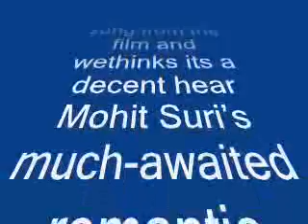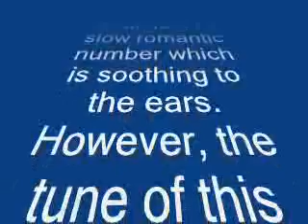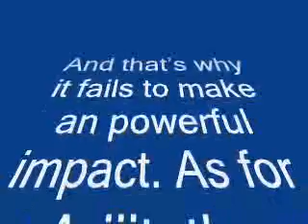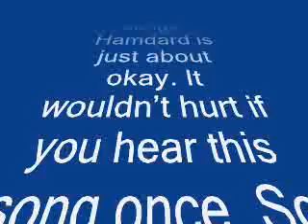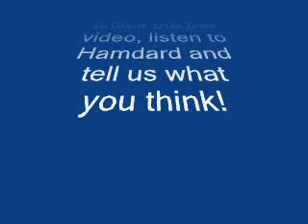Ek Villain song Hamdard: Sidharth and Shradhha Kapoor's romantic number is strictly average--review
Ek Villain song Hamdard: Sidharth Malhotra and Shradhha Kapoor's romantic number is strictly average -- review
Though Ek Villain has already hit the theaters today, the makers have released yet another song from the film and wethinks its a decent hear
Mohit Suri's much-awaited romantic thriller Ek Villain starring Sidharth Malhotra, Shraddha Kapoor and Riteish Deshmukh has finally released today. While the film has opened to a great response, the makers have unveiled a new song which features the lead pair. Sung by Arijit Singh, Hamdard a slow romantic number which is soothing to the ears. However, the tune of this track isn't extraordinary. In fact, its too simple and subtle. And that's why it fails to make an powerful impact. As for Arijit, the talented singer has crooned this number well but somehow his dumdaar voice doesn't hit you hard. Coming to video, you get to see Sid and Shraddha's chemistry which obviously endearing. Also, the Kapoor lass looks absolutely stunning in the song. So the video is indeed a visual delight.

Compared to the other songs, Hamdard is just about okay. It wouldn't hurt if you hear this song once. So Bollywoodlifers check out the video, listen to Hamdard and tell us what you think!